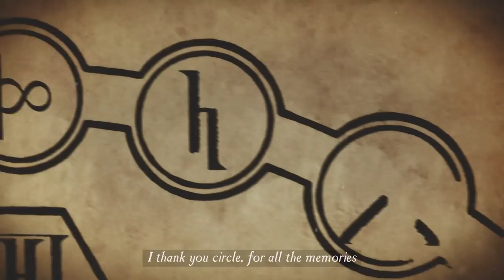Curious Pastimes 2018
A Curious Pastimes film from Slender Pictures with a selection of footage taken from the 2018 game season. All footage here is live, nothing is staged. :)